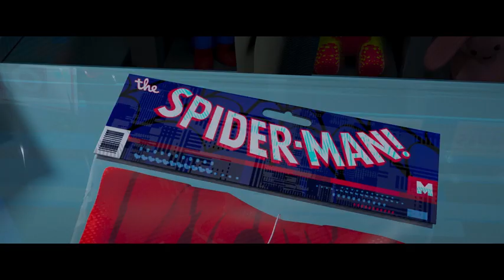the new spider man